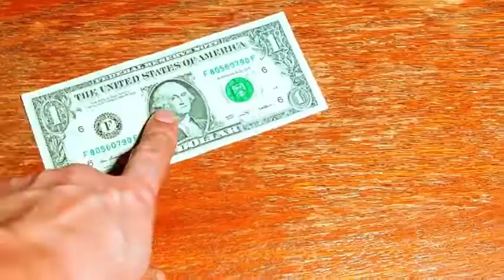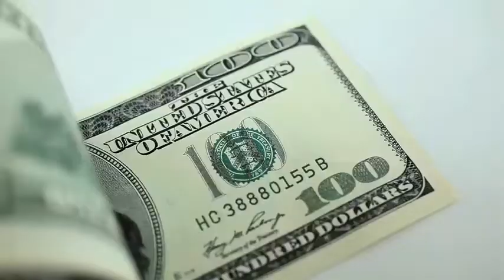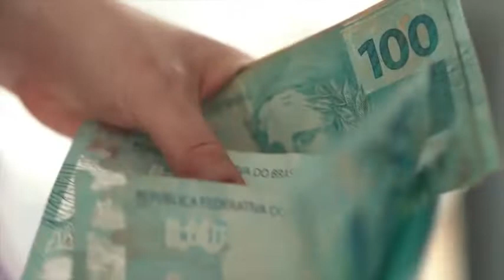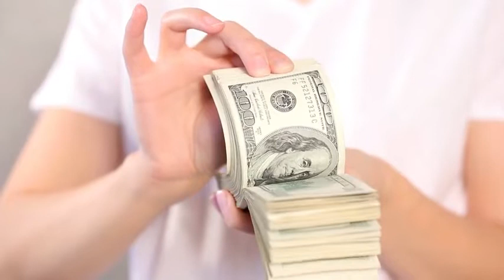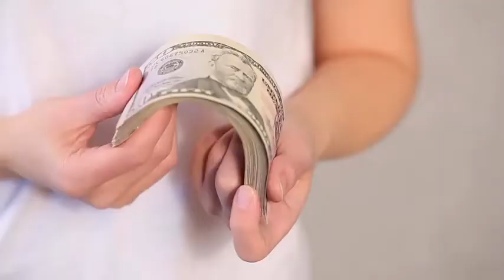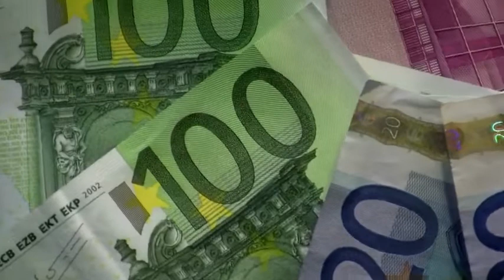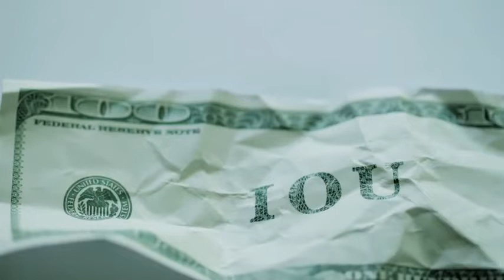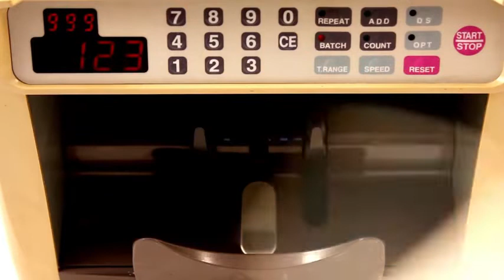Aprender esto CAMBIA TU VIDA LAS 9 VERDADES DEL DINERO QUE CAMBIARÁN TU VIDA 😮😮💲💲